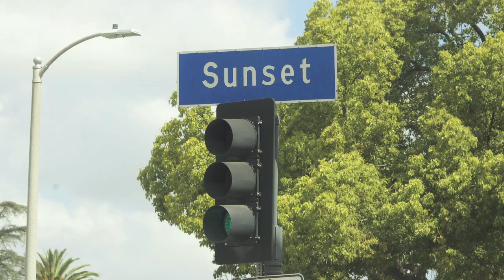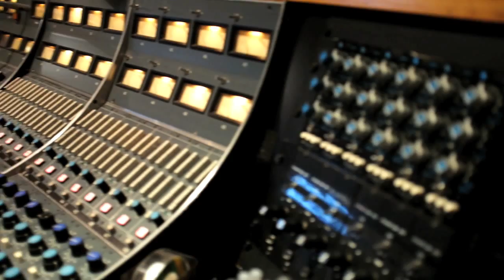In the Country "Sunset Sunrise" Video Tour (2013)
The Norwegian piano trio "In the Country" celebrates 10 years as a band in 2013, and the first to mark this is the release of a brand new album on the German label ACT, on February 22, 2013. Here is a little teaser from the album and a little behind-the-scenes-video from the great Sunset Sound studio in Los Angeles. Enjoy!